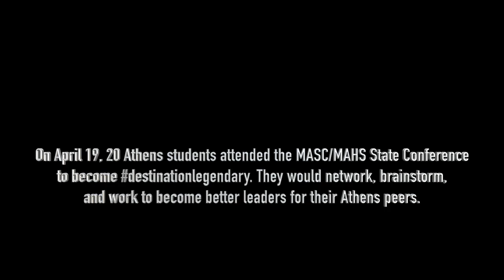StuCo States 2016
StuCo get destinationlegendary at StuCo States.